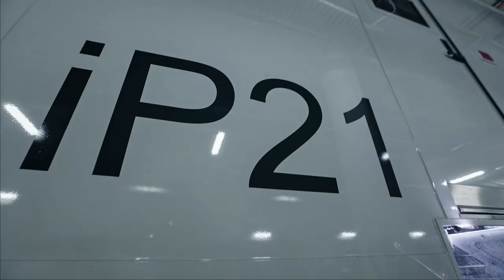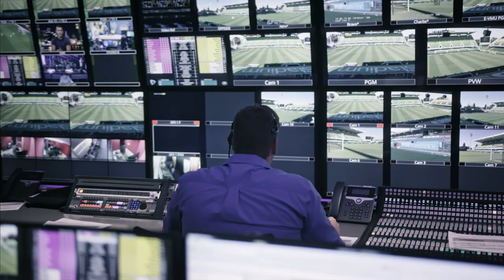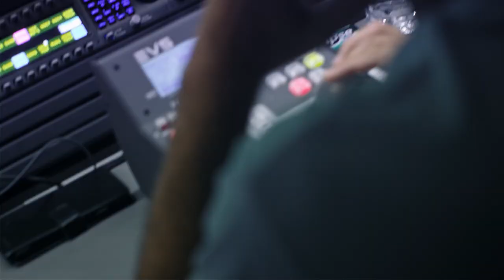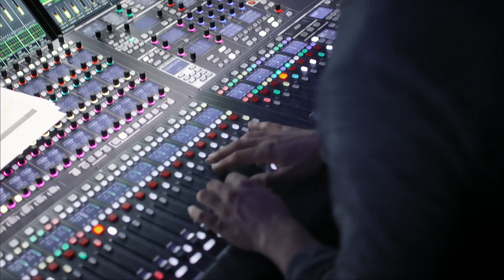NEP's Andrews Hubs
Video about our Andrews Hubs in Australia with Japanese subtitles.